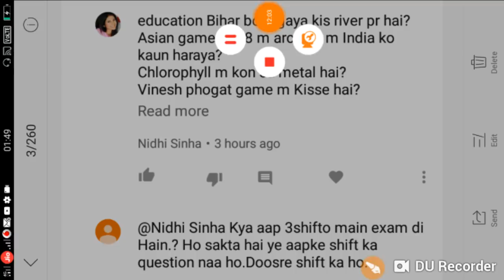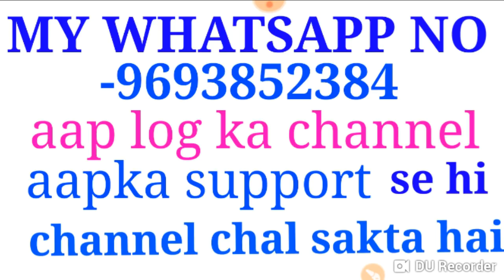23 December Bihar vidhan Sabha exam me puchha gaya questions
Namskar dosto this video me ham batayenge bihar vidhan Sabha exam me puchha gaya questions 23nd  December
Ko puchha gaya questions